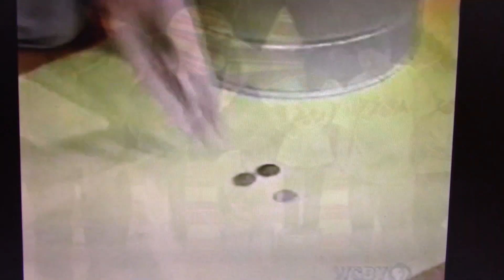"ZOOM" Moments -- ZOOM Game- The Penny Relay Race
Hey, Everyone!  :)
In this video, you'll see one of my favorite "ZOOM" Moments (since I was a kid)!  In this video/clip you'll see the "ZOOM" Kids playing a game called "The Penny Relay Race"!